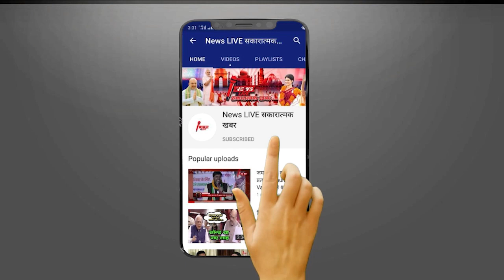BJP के मंत्री का OWASI पर बड़ा बयान बोले - UP में नहीं टिक पाएंगे Asaduddin Owaisi ! होगा जल्द सफाया